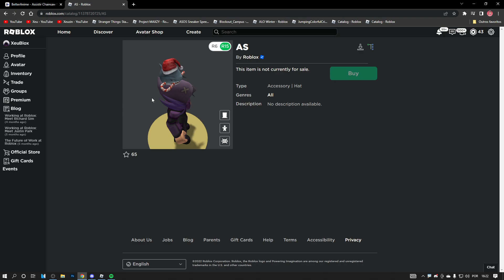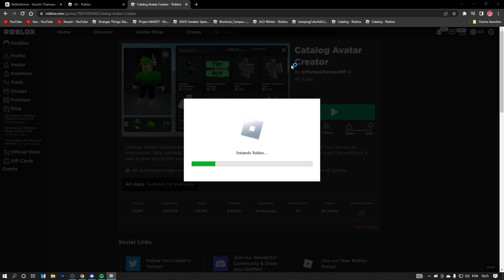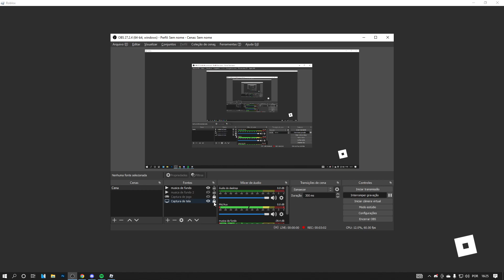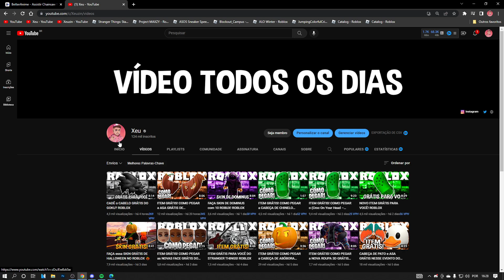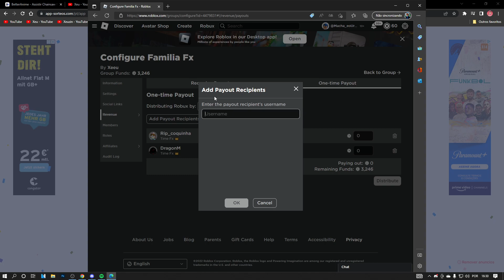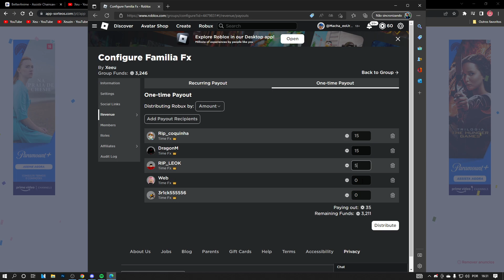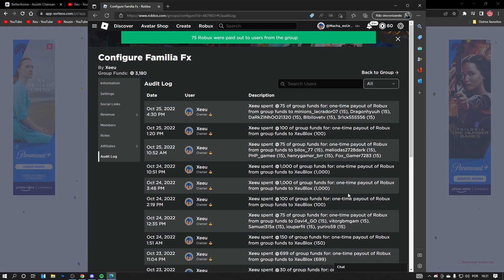NOVO CÓDIGO DE ITEM GRÁTIS DE NATAL 🎅